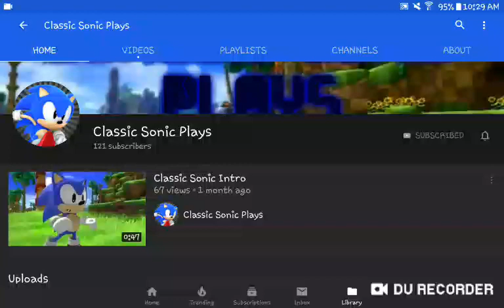Shout out to Classic Sonic Plays